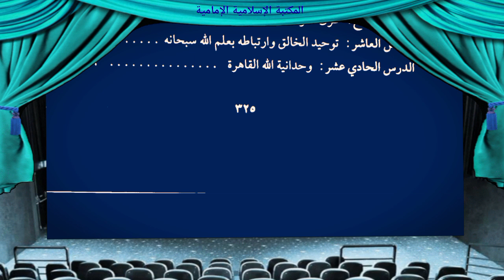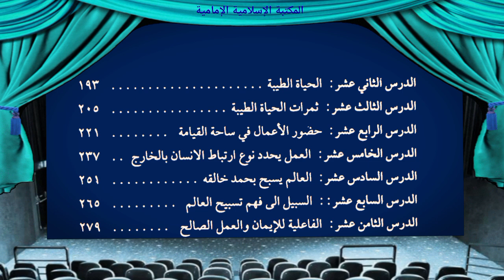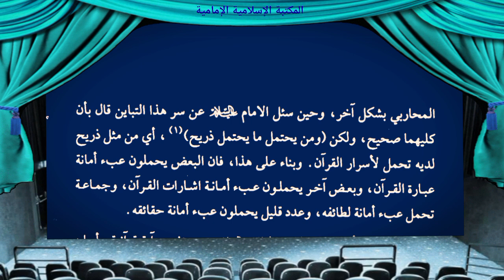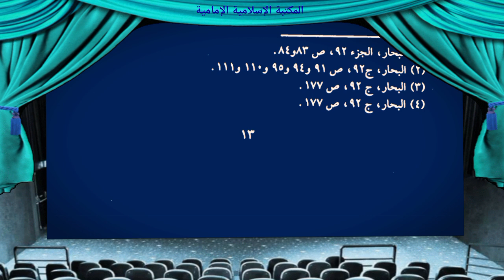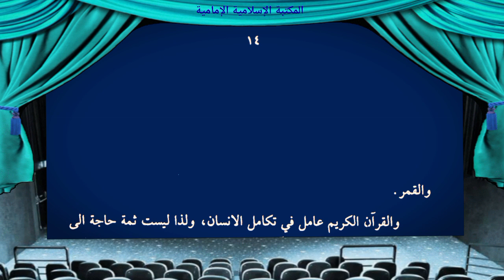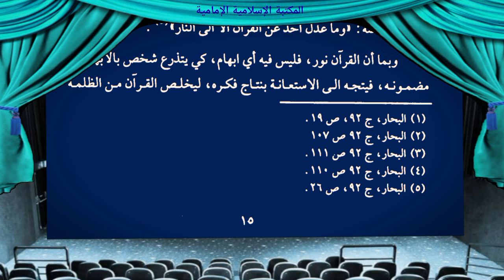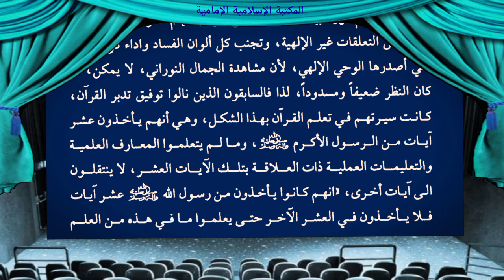كتاب إلكتروني📕 التوحيد في القرآن - الشيخ عبدالله جوادي الآملي.pdf⇩